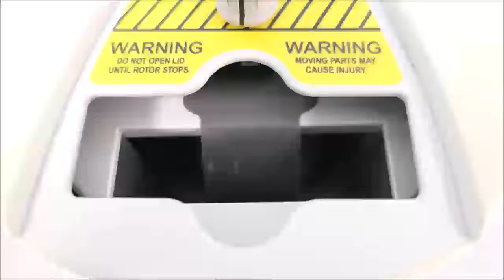Labnet MPS1000 Mini Plate Spinner ID 19652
Labnet MPS1000 Mini Plate Spinner is available from The Lab World Group.